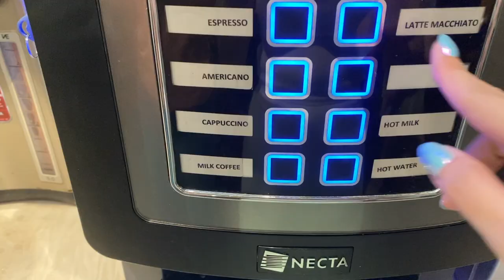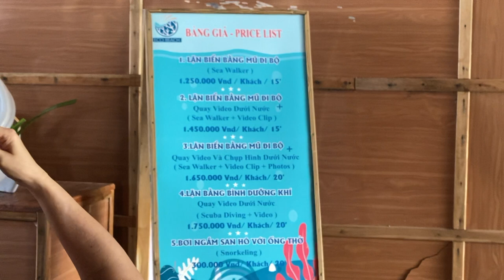Here I am at the most beautiful beach in Viet Nam 🏖 family trip 👨‍👩‍👧 march 2022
4 days 3 nights in Phu Quoc island. Need recommendations on hotels for next trip 🥸🏩 English sub will be added 🔜